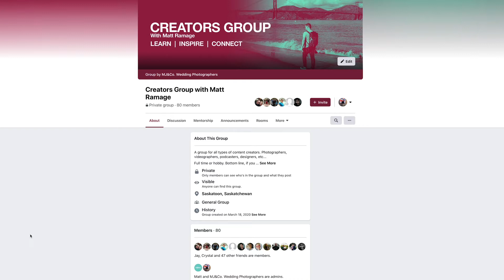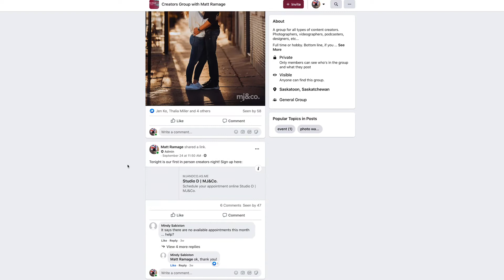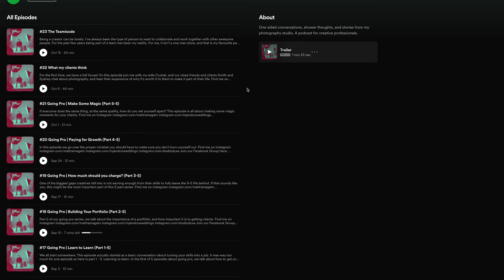VLOG Intro to Creators Group and Hybrid Workshop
If you're a creator, you need to watch this video:

I remember when I was just starting out as a photographer back in 2007. I scoured the internet for forums, podcasts, books, and workshops. What I found the most value in was connecting with other people in similar situations, a little further down the road, or even studios that I thought would be a dream to be a part of.
I've had a lot of ideas sit in the back of my mind for years, and 2020 gave me the time and purpose to put some energy into those ideas, and make them happen.
We have created a facebook group for creators and started doing hangouts, I started a podcast called "Matt Ramage TV" where I share stories from around the studio, and we are doing our first wedding workshop ever!

⚡️Special Invitation⚡️

We'd love for you to join the community. If you'd like first dibs at our free events, and paid workshops, click this and join our mailing list.

Listen to the Matt Ramage TV podcast: anchor.fm/matt-ramage-tv